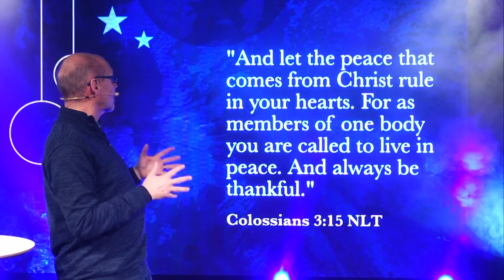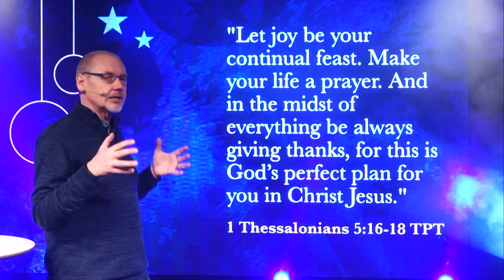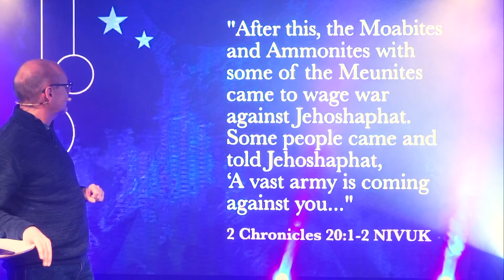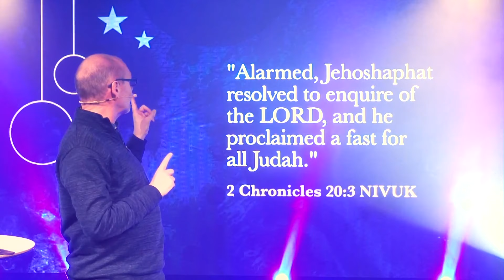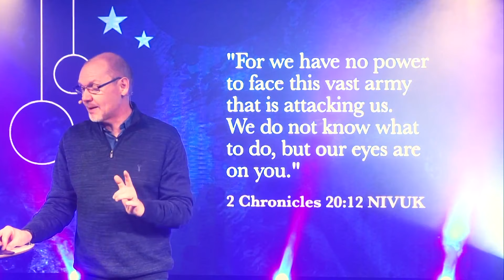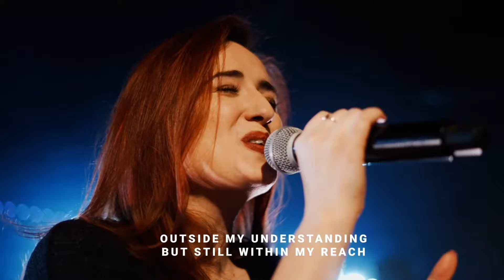Two Tips to Help with Uncertainty | New Year Service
New Year Service | LifecentralChurchUK

🙋🏾‍♂️ Take your Next Steps! Text LCC Next Steps [your name] to 60777

❓ Alpha - Got questions about faith and life? Alpha is the perfect place to explore all the big questions you might have in life. To sign up for Alpha Online, text LCC Alpha followed by your name to 60777

🙏🏻If what Leon has mentioned this morning has impacting you, we would like to pray for you

Sync ID: MB01C4GLGWSP95H